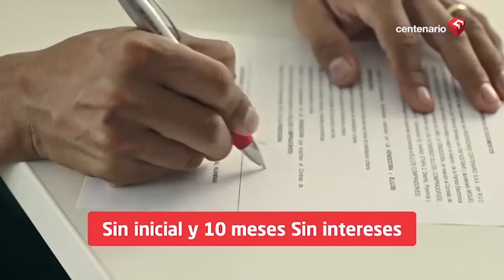🚓 ¡EL COLMO!🚨¡Miembros del ejército son obligados a pagar peaje a pesar de la emergencia por Cvid19!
¡EL COLMO!

🚨 Miembros del ejército son obligados a pagar peaje a pesar de la emergencia